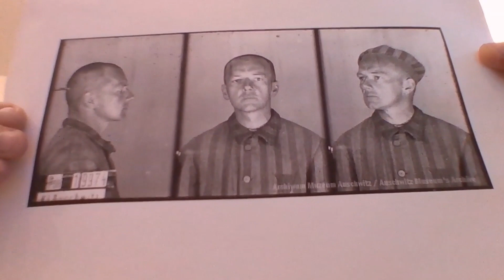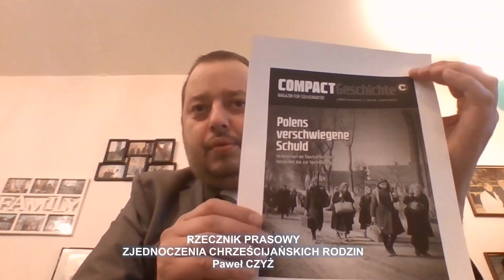Rzecznik ZChR Paweł Czyż pozwie wydawcę Compact Geschichte, 4.02.2023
Rzecznik Prasowy Zjednoczenia Chrześcijańskich Rodzin Paweł Czyż, wnuk więźnia niemieckiego obozu koncentracyjnego Auschwitz nr 19974, pozwie wydawcę Compact Geschichte, 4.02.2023